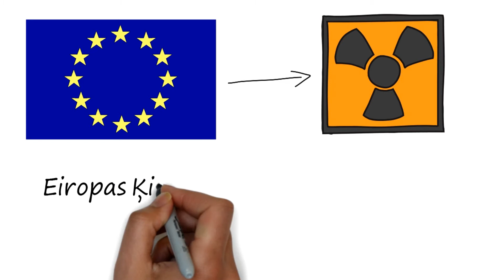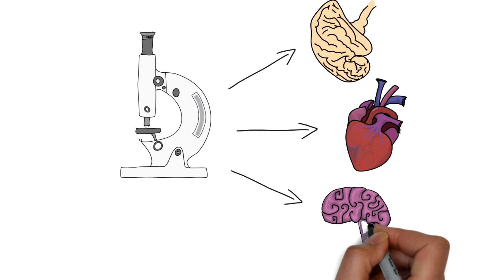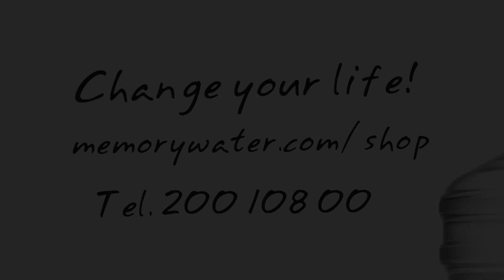Bisfenola A kaitīguma skaidrojums